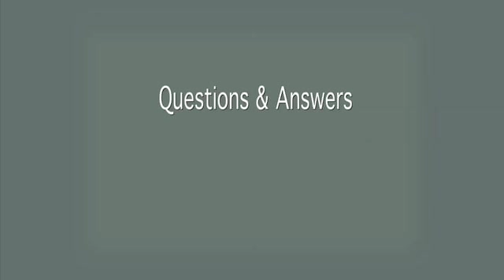Prof Prem Rashid satisfaction rates with penile implants FixED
Overview of treatment options for ED and the penile implant option
Erectile Dysfunction (ED) The penile implant option
How does it feel to have a penile implant?
FixED

Erectile Dysfunction and Penile implants Treatment
Urological Surgeon Prostate Cancer Diabetes mens health and wellness.
Marriage and sex and health issues
Australian leading surgeon Dr Chris Love

Erectile Dysfunction, or ED, is the inability to achieve or maintain an erection that is sufficient for sexual intercourse. ED is the most common sexual disorder or sexual health issue among men. In fact, approximately 150 million men worldwide have some form of ED (sometimes called impotence).

Erectile Dysfunction is a common condition. It can be progressive.

Dealing with Erectile Dysfunction (or ED) can be challenging or difficult not only for men who have the condition (sometimes called impotence'), but also for their partners.

Conﬁdence matters —
The penile implant option
Many men with erectile dysfunction fail to achieve
Consistent satisfactory results with drug regimens,
Injection therapy and other treatment options. In
fact, 70 percent of men drop out of injection therapy
treatments within one year.
For these men, there is hope.

Penile implants have been an excellent surgical
option for the past 30 years.
Even in the face of less-invasive therapies, the penile prosthesis remains a viable and positive treatment option for patients seeking solutions beyond pills and injections.

Patient satisfaction can be a complicated issue.
However, a recent clinical study illustrated that penile prosthesis implantation has the highest satisfaction rates in comparison with pills or injection therapy for the treatment of erectile dysfunction.

95 percent of Erectile Dysfunction cases can be treated2
Up to 80 percent of all ED cases may be due to physical causes
ED can be the first symptom of an underlying condition, such as heart disease or diabetes, where early detection and treatment are important
Remember, it's important that you discuss your concerns with your doctor or medical professional, as: